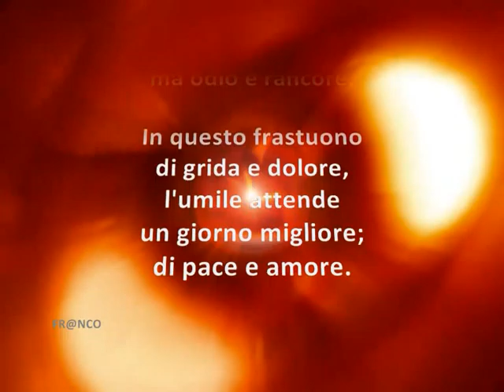UN GIORNO MIGLIORE ( Eng text )A BETTER DAY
UN GIORNO MIGLIORE

Non c'è vincitore
nelle lotte di fede,
ma odio e rancore.

In questo frastuono
di grida di dolore,
l'umile attende
un giorno migliore;
di pace e amore.

A BETTER DAY

in the struggles of faith,
but hatred and resentment.

In this noise
cries of pain,
waiting for the humble
a better day;
of peace and love.